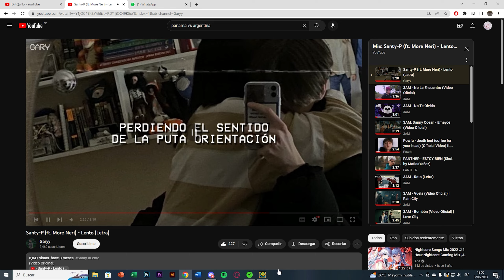"Voided" 100% (Extreme Demon) by JustXSoos | Geometry Dash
Flojera del GD ikfhndsikjlubgvhnd isfokub

Extreme Demon #119 (With and Without Rate)
Total Attempts: Nose
Worst Fails: Niidea

Miniatura hecha por mi :P